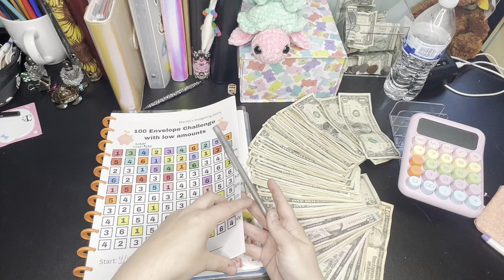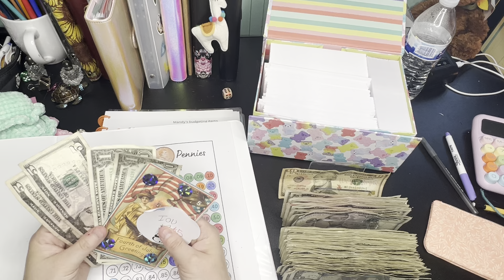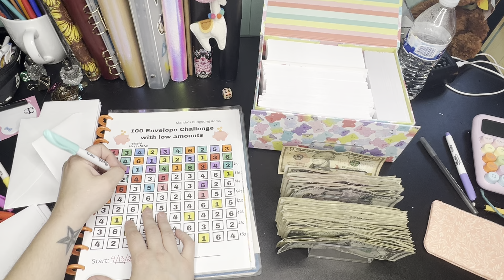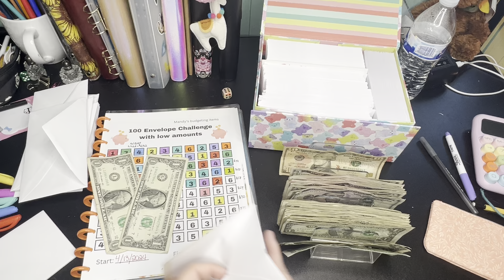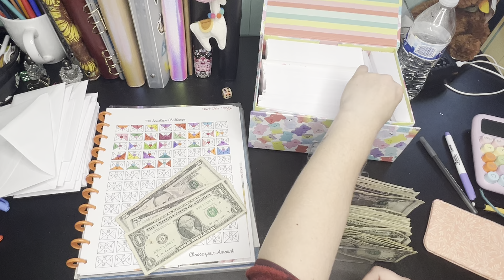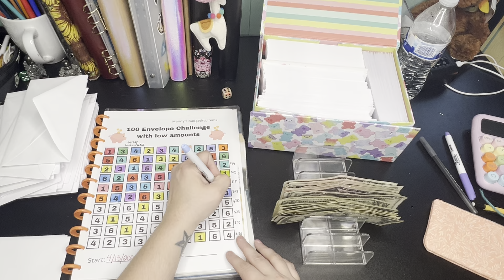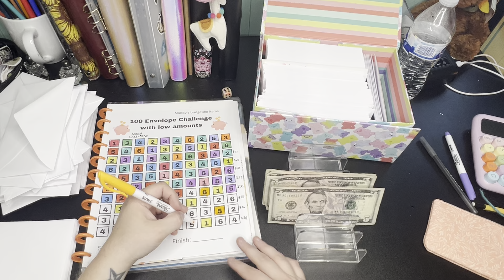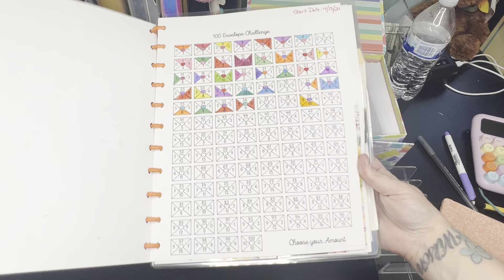Stuffing A BIG Part Of My YouTube Check Into My 200 Envelope Challenge | What’s On My Mind